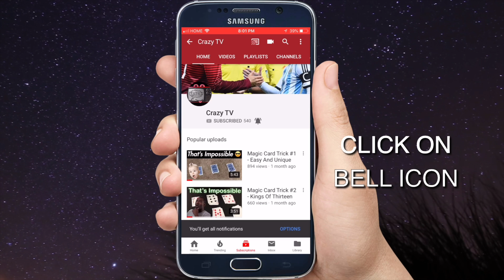NIAGARA FALLS ZIPLINE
ZIPLINE NIAGARA FALLS CANADA

to match more WWE Gaming Videos